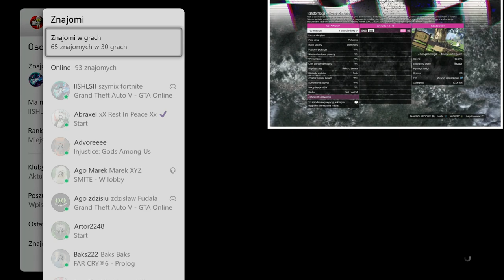MODOWANIE Z AUTA NA AUTO